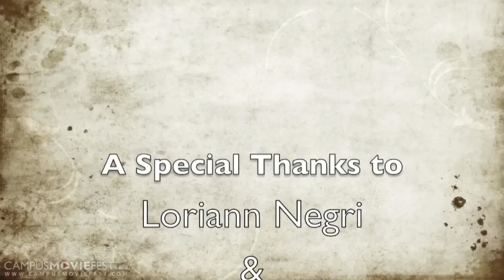True Beauty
Helping women to realize their true and natural beauty!

Created by Audrey Jarvis's Crew at Sonoma State University in 2011 as part of Campus MovieFest, the world's largest student film festival.

True Beauty Cast & Crew :
Audrey Jarvis - Captain
with